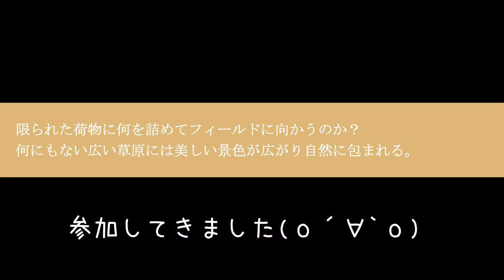最低限の荷物、何もない所で冬ソロキャンプ、1人を感じる贅沢な時間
大自然の小さなイエイ楽しかった〜！！！
束の間ヨアソビソロキャンプええやん〜！高価なもん食べなくても時間が贅沢だと思ったとても良い夜でした。

スノーピークおたま

ENO ounger SL Chair

GSI エスプレッソカップ

ルーメナー×ハイランダー

スノーピークアルミパーソナルクッカー

こんにちは！